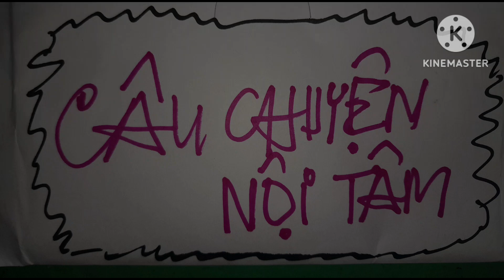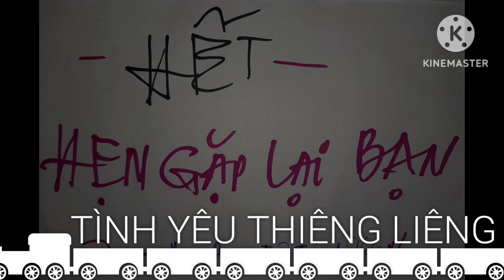QUÀ TẶNG TÌNH YÊU - CÂU CHUYỆN NỘI TÂM